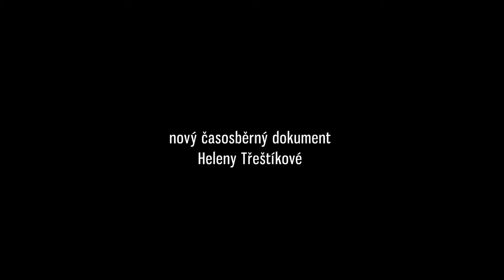Anny reż./dir. Helena Třeštíková - Trailer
Ten film znalazł się w programie 62. Krakowskiego Festiwalu Filmowego.
Festiwal trwa od 29 maja do 5 czerwca w krakowskich kinach i od 3 do 12 czerwca online!

This film is included in the program of the 62nd Krakow Film Festival.
The festival runs from 29 May to 5 June in Krakow cinemas and from 3 to 12 June online!

Kup bilet na 62. KFF / Buy a ticket for 62.KFF

Opis:
Relacje rodzinne, zmagania z chorobą, próba ułożenia na nowo życia osobistego, występy z grupą teatralną złożoną z pracownic seksualnych, aktywizm i spora dawka entuzjazmu wbrew wszystkiemu. To filmowy portret Anny, za dnia pracującej w publicznym szalecie, a nocami na ulicy. Gdy ją poznajemy, ma 47 lat, a towarzyszymy jej przez kolejnych 16. Helena Třeštíková, laureatka krakowskiego Smoka Smoków w 2012 roku, pozostaje wierna swojej metodzie. Przez wiele lat przypatruje się swoim bohaterkom i bohaterom, by później ich życie zsyntetyzować do rozmiarów fascynujących filmów.

Description:
Family relations, a struggle with an illness and an attempt to re-start her personal life, performances with a theatre group made of sexual workers, activism and a hearty portion of enthusiasm against all odds make a film portrait of Anna, who works in a public toilet during the day and in the street at night. The viewer meets her when she is 47 and then the camera accompanies her for the next 16 years. Helena Třeštíková, a laureate of Krakow’s Dragon of Dragons in 2012, is faithful to her method. For many years she follows her characters with a camera so that eventually she can synthesise their lives in the form of fascinating films.

Krakowski Festiwal Filmowy to najważniejsze w Polsce święto kina dokumentalnego, krótkometrażowego i animowanego. To przestrzeń gdzie wybitni i uznani filmowcy z całego świata spotykają się z debiutantami, a publiczność staje oko w oko z twórcami i bohaterami filmów. To festiwal uroczystych premier i trampolina do międzynarodowej kariery, ale przede wszystkim miejsce spotkań tych, którzy kochają kino - w kameralnych salach legendarnych krakowskich kin studyjnych i w wirtualnym świecie seansów online. Serce dokumentu bije w Krakowie i na KFF VOD!